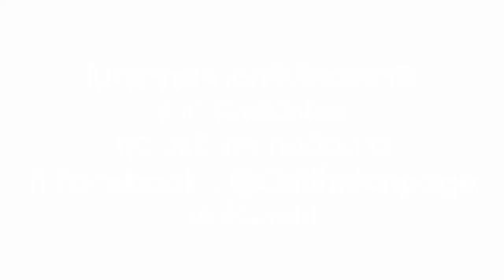ไว้ผมยาวต้องเจอสิ่งนี้ | มหาลัยใต้โต๊ะXอรปรียา | ใต้โต๊ะทำงาน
น้องคนนี้ผมยาวสวยมาก แต่คนผมยาวก็ไม่ง่ายนะ
เพราะต้องเจอปัญหาครึ่งล่าง ปัญหาคืออะไรไปดู!!

ติดตามความสนุกของ ใต้โต๊ะทำงาน ได้ทุกวันพุธประมาณ 19.15 น. ทาง

ติดตามทุกความเคลื่อนไหวของช่อง ChillOnline ได้ที่